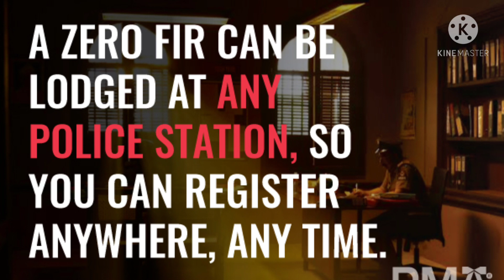Women Empowerment - 11 Exclusive Rights Of Indian Women Every Girl And Women Shoud Be Aware Of.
Hello Everyone !

 We are living in the world where goddesses are worshiped and women are harassed, raped, discriminated, abused and kidnapped every single day.

Though we have many legislations and policies to protect and empower women, many girls and women are still suffering.

On the basis of gender equality the government of India has provided some exclusive rights for women.

It's is very essential for every girl and women to be aware of these rights to protect herself as well as to protect other women by creating awareness among them.

The 11 exclusive rights include,

1. Right to equal pay
2. Right to dignity and decency
3. Right against work place harrasment
4. Right against domestic violence
5. Female sexual assault victims have the right to keep their identity anonymous.
6. Right to free legal aid.
7. Right not to be arrested at night.
8. Right to register Virtual complaints
9. Right against indecent representation.
10.Right against being stalked.
11. Right to Zero FIR

It's very crucial for every citizen of India to be aware of these rights.

Do view this video till the end to get maximum information.